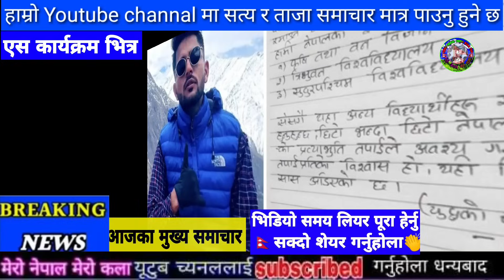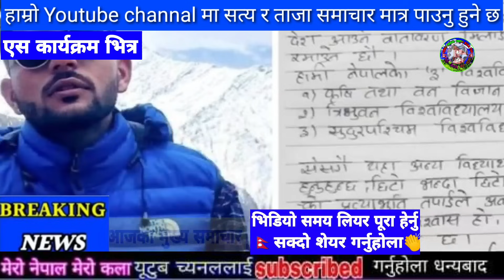Today news nepali news aaja ka mukhya samachar, nepali samachar,simran pariyar,uslai pauna 2